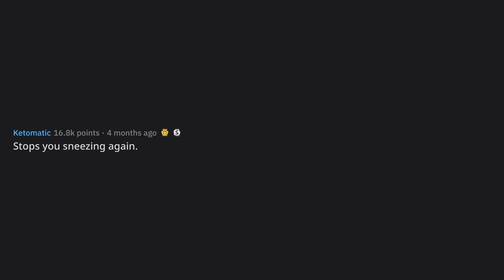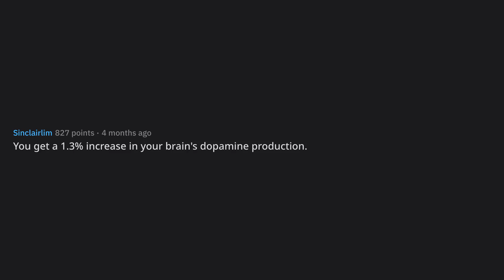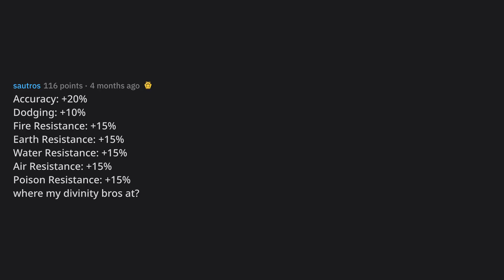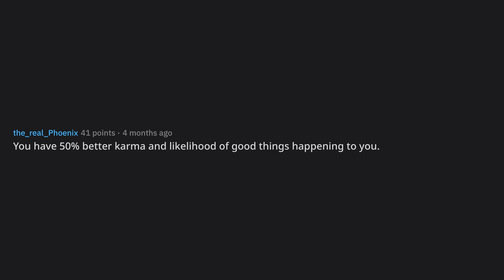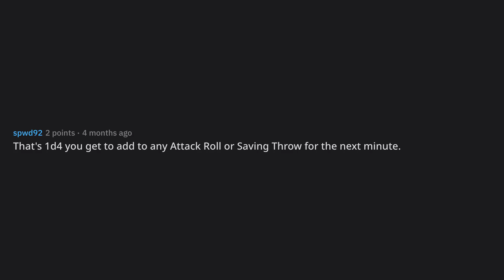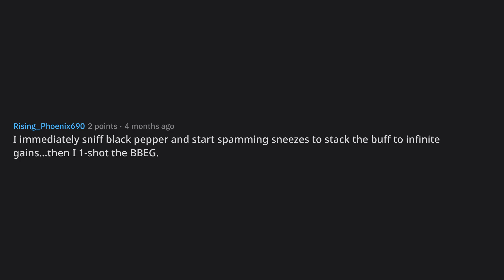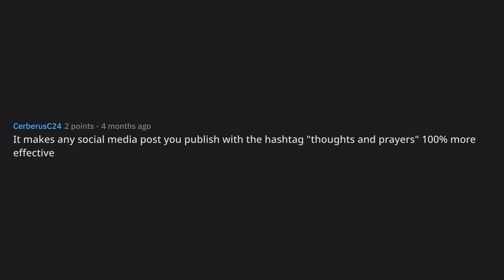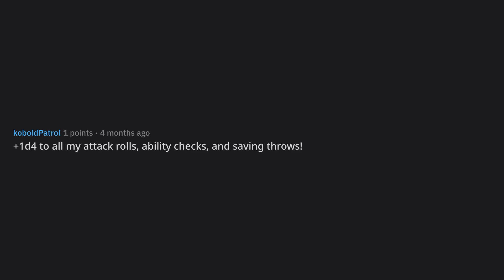When you sneeze and someone says "bless you", you gain the "bles... (r/AskReddit Top Posts)